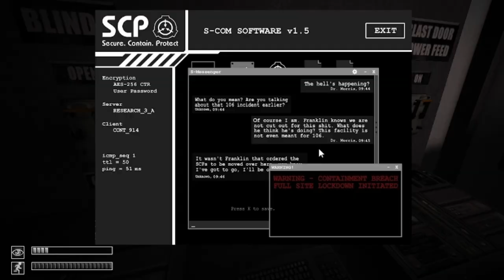A QUICK PREP IN SCP CONTAINMENT BREACH